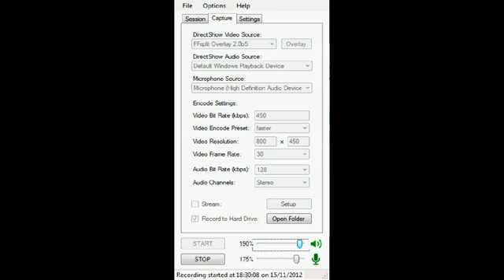Black Ops 2 : Game Type - Hardpoint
trying out abit of hard point !